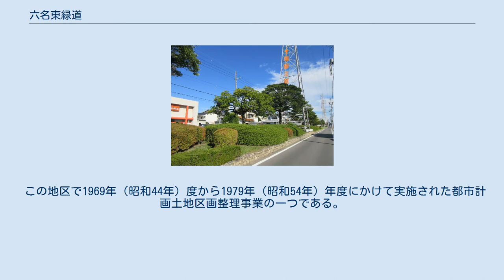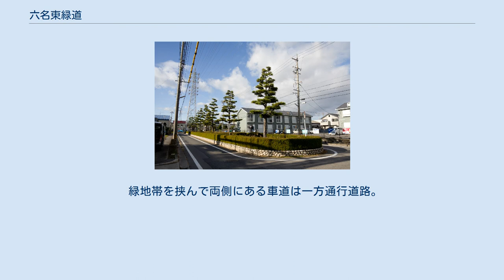六名東緑道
六名東町にて撮影。
 六名東緑道の起点。
送電鉄塔が建っている。
 六名東緑道の終点付近（画面奥が終点） 六名東緑道（むつなひがしりょくどう）は、愛知県岡崎市の六名東町、六名新町を東西に通る緑地帯を含む道路の愛称。
緑地帯の正式名称は「第5号六名東緑地」。
 この地区で1969年（昭和44年）度から1979年（昭和54年）年度にかけて実施された都市計画土地区画整理事業の一つである。
送電線統合改良を目的として、中部電力岡崎支社により建設された送電鉄塔4基が建っている。
1976年（昭和51年）4月30日に完工した。
 道路中央部の緑地帯にはクロマツ、イチョウ、ケヤキ、クロガネモチ、シャリンバイ、アベリア、その他の植物が植えられている。
六名東町にあることから六名東緑道と名づけられたが、厳密には半分以上の区間が六名新町地内である。
六名東町交差点からの直線道路で、突き当りまでの延長は約650m。
六名東緑道を越えて西に行くと六名本通りに合流する。
 緑地帯を挟んで両側にある車道は一方通行道路。
途中、信号機による交通整理がない交差点が2箇所あり、この地点は危険箇所のため十分に徐行する必要がある。